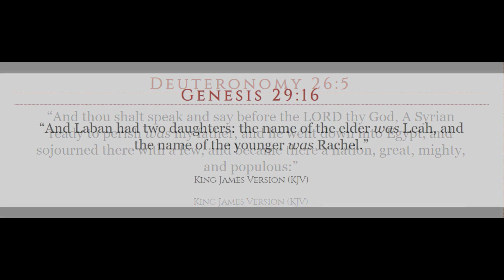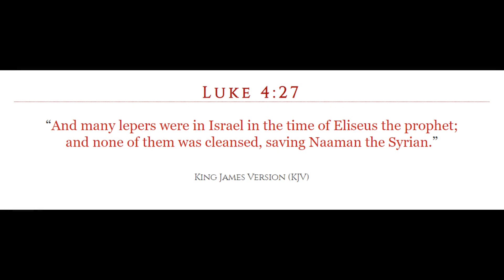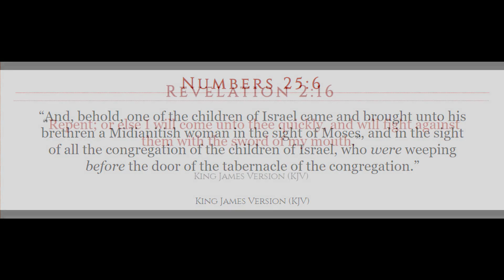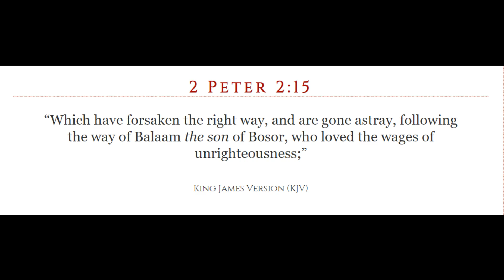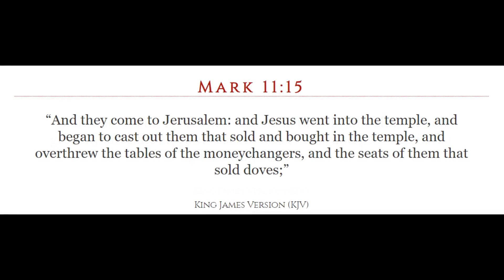The Corrupted princes